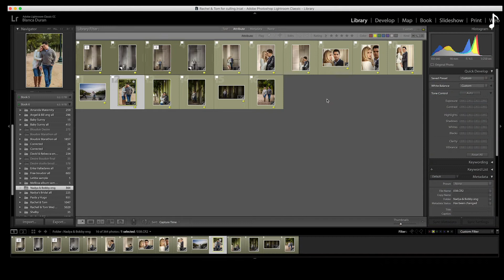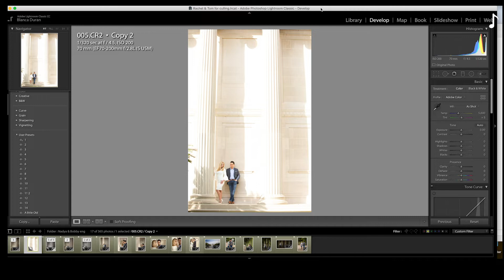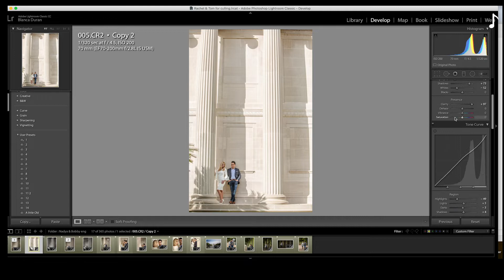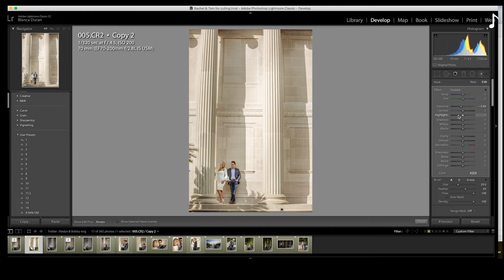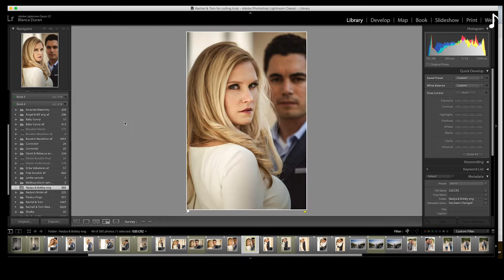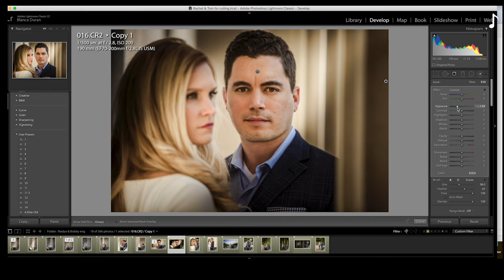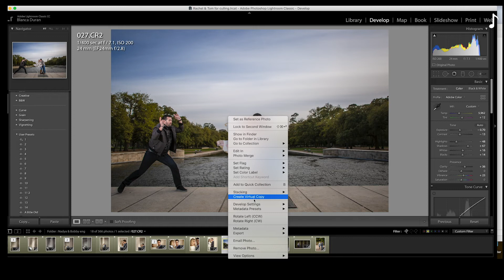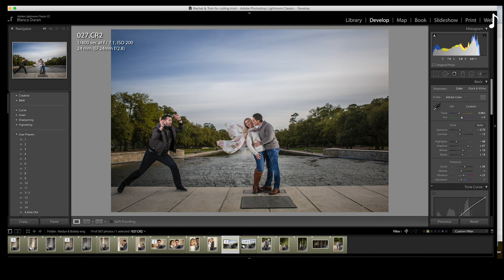RETOQUE DE FOTOS DE NOVIOS EN LIGHTROOM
Retoque de fotos en LIGHTROOM. Edición de colores, brillo, contraste, claridad, etc para hacer la foto más dramática. Aquí te enseño como lo hice con esta sesión de fotos de novios.

Vé mis videos en FACEBOOK! Ahí podrás platicar conmigo durante los videos que hago en vivo! Encuéntrame como ¨Como Vivir de la Fotografía¨

Blanca Duran
Blanca Duran Photography
AB Motion Video + Photo
Houston, TX

//  D E T A L L E S

Blanca Duran is an awarded Houston wedding photographer. Happily married for 10 years to Alex Lezama, who is also her business partner.

Graduated with honors with a major in Communications and Public Relations in Mexico. Then granted with a full scholarship to take a Master Degree from one of the most prestigious universities in Art in England. Blanca completed a Master Degree in Arts, “Image and Communications”, specialized in Photography from Goldsmiths College, University of London. Member of PPA and WPPI since 2009.

Blanca has received numerous awards by national publications and her work has been published in Houston magazines. In addition, Blanca has been honored by peers and jurors for high-quality photography by having several images selected in the PPA General Collection. Being recognized by PPA (Professional Photographers of America) and WPPI (Wedding & Portrait Photographers International) is an honor that only a selected group of photography artists enjoy.